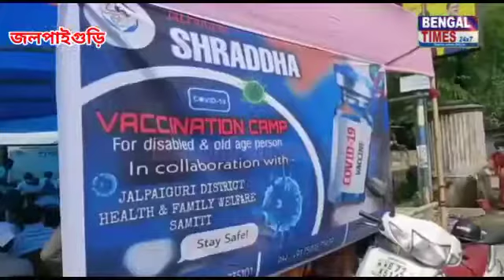জলপাইগুড়িতে প্রতিবন্ধীদের ভ্যাকসিন দেওয়ার উদ্যোগ নিলো স্বাস্থ্য দপ্তরে ও স্বেচ্ছাসেবী সংগঠন